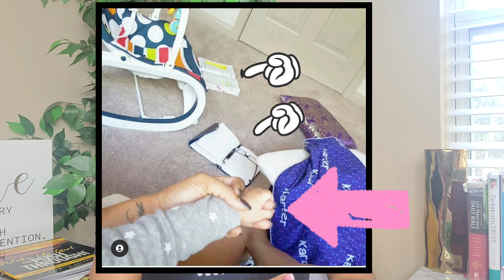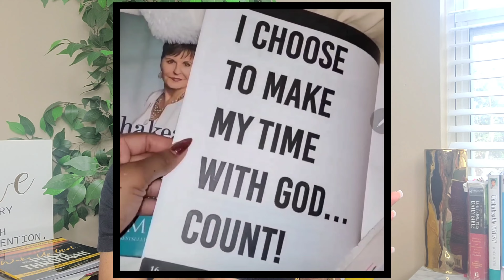Master Your Morning: 8 Tips to Beat Distractions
In this video, I share 8 tips to help you beat distractions and start your day off right. Don't let distractions get in the way of spending quality time with God! Whether it's avoidable or non-avoidable do not allow them to become an EXCUSE during your morning routine.

How I show love and support to my fellow Faith-based Entrepreneurs:
In this video, Shantia Coleman is wearing a shirt by "Beacon Threads" (link below):